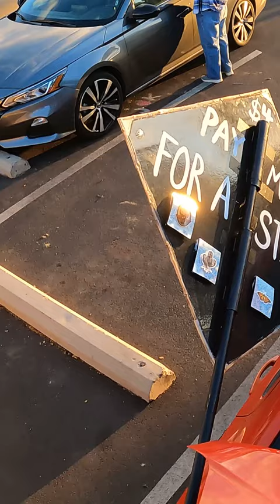The Monarch of the Monarchs Rises... with Help